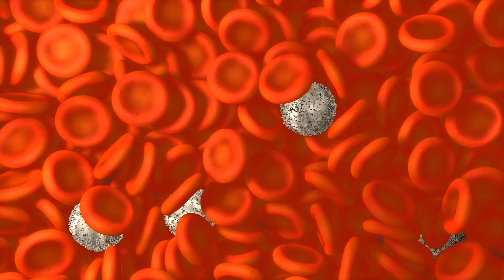Was ist eine Nierenarterienstenose?